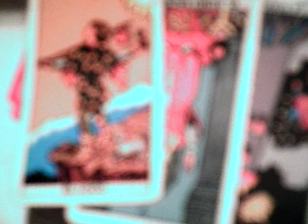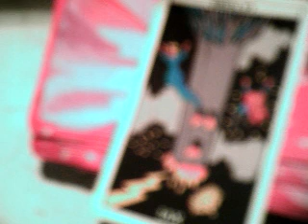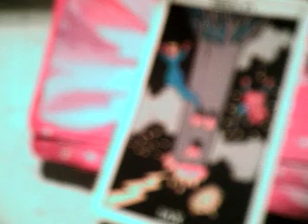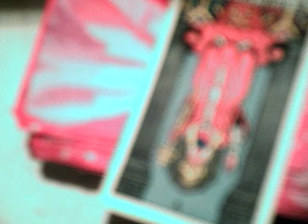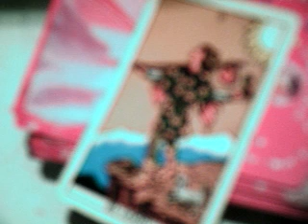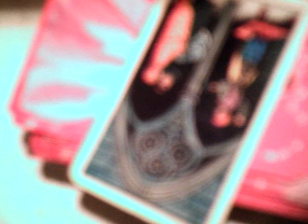escorpio mayo 2019 / luz y grandeza